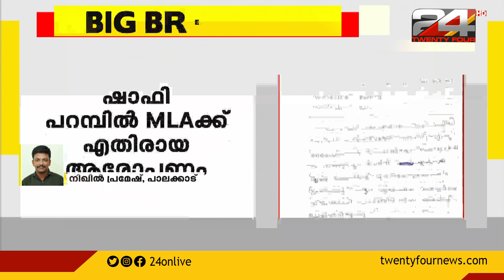ഷാഫി പറമ്പിൽMLA ക്കെതിരായ ആരോപണം; DCC നടപടിയെടുത്തതിനെതിരെ സദ്ദാംഹുസൈൻ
ഷാഫി പറമ്പിൽഎംഎൽഎക്കെതിരായ ആരോപണത്തിന് പിന്നാലെ പാലക്കാട് ഡിസിസി നടപടിയെടുത്തതിനെതിരെ സദ്ദാംഹുസൈൻ